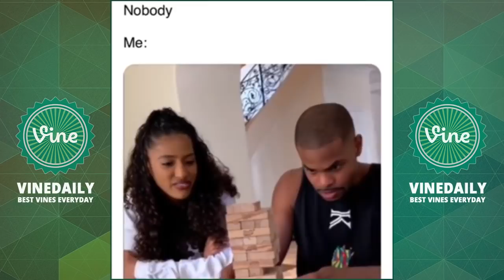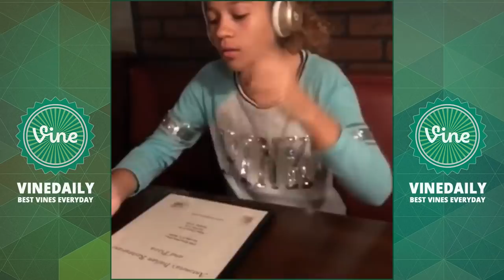[PART 5] BEST IG & FB Compilation of March 2019 | Funniest Videos of 2019 (w/ Titles)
BEST INSTAGRAM OF VINERS VIDEOS COMPILATION OF March 2019 #5- All Funniest Clips of March 2019.